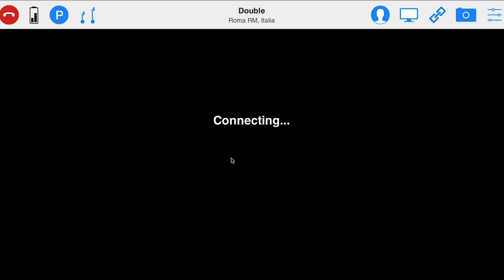Luiss Virtual Tour